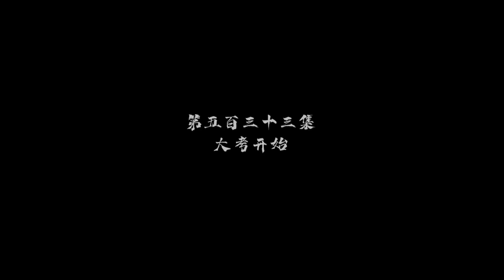ENG SUB | Spirit Sword Sovereign [EP533] highlights